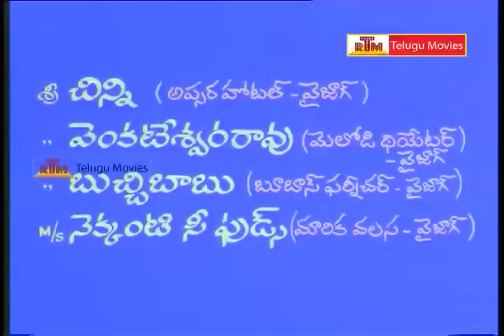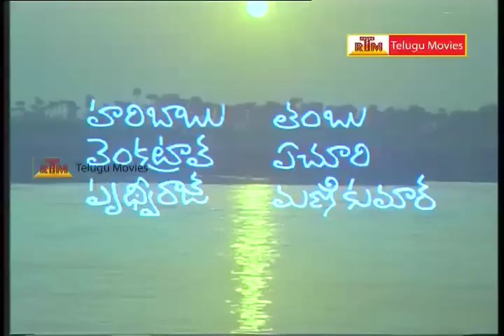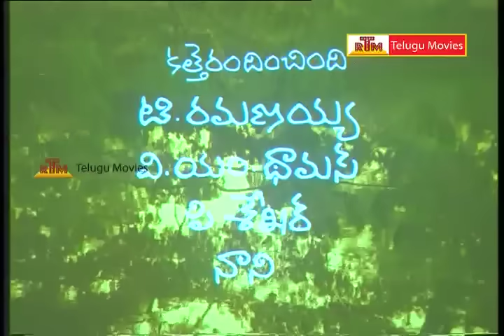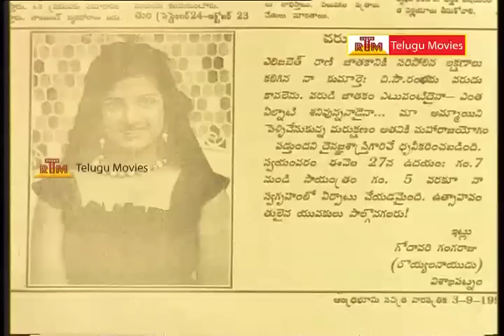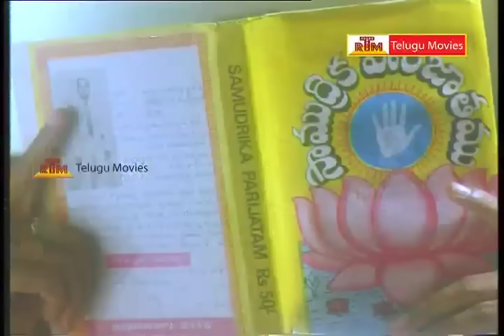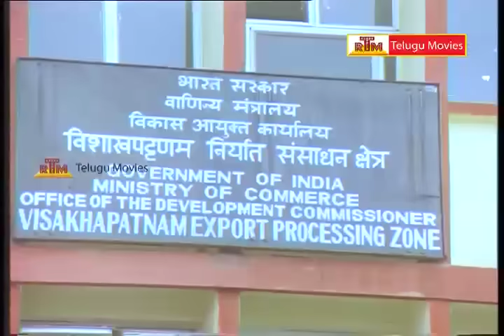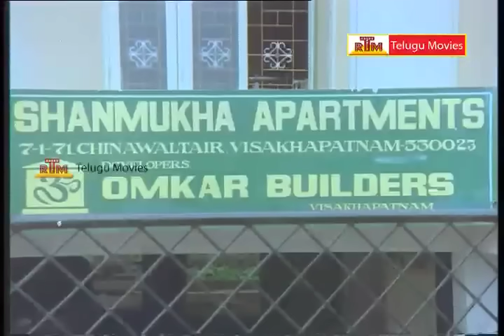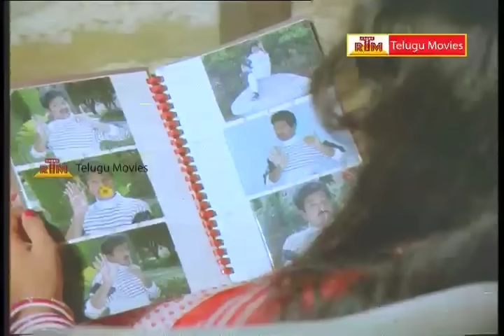Aa Okkati Adakku - Telugu Full Length Movie - Rajendra Prasad,Rambha,Rao Gopal Rao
Aa Okkati Adakku is a 1992 Telugu Comedy hit film starring Rajendra Prasad, Rao Gopal Rao, Rambha in lead roled and Nirmalamma, Brahmanandam, Allu Ramalingaiah, Babu Mohan, Radhabai, Srilatha, Sakshi Ranga Rao, Chidathala Appa Rao in supported roles which produced by AVM Productions and directed by E. V. V. Satyanarayana. Music was composed by Ilaiyaraaja. This project remains Ilayaraja's first and last collaboration with EVV Sathyanarayana. It is remade into Hindi language as Mr. and Mrs. Khiladi (1997) starring Akshay Kumar and Juhi Chawla.attukaran.

Dr.Gadde Rajendra Prasad is an Indian film actor who predominantly works in the Telugu cinema is considered to be one of the finest comic heroes in Telugu film industry. He is well known actor in  Noothi lo kappalu, Srimanthudu, S/O Satyamurthy , Aagadu, Julayi, Nippu, Ayyare,

Vijayalakshmi is an Indian film actress best known by her stage name Rambha. She has acted in over 100 South Indian films and also in Bollywood films.